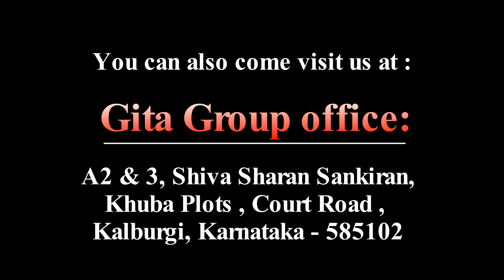MANASA RESIDENCY - GITA NAGAR - KALABURGI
MANAS RESIDENCY - GITA NAGAR

For better living house..